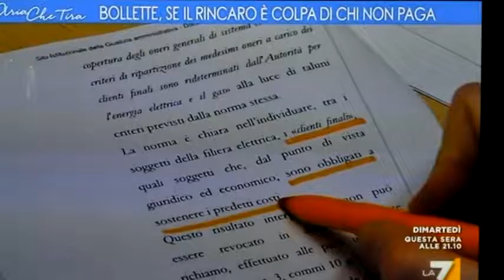Va cancellata la norma che fa pagare per chi non paga 28 02 2018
Intervento di Rosario Trefiletti, Presidente Istituto Studi sul Consumo.